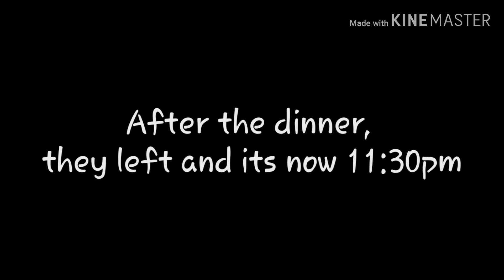The Girl in the Bad Devil's Dorm|| Chapter 4 All the Kids are Depressed||Gacha Series||Waring:Swears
Oof i'll fix the thumbnail Later its late!

edit:
finally i fixed it!!! Advance Merry Christmas!!!